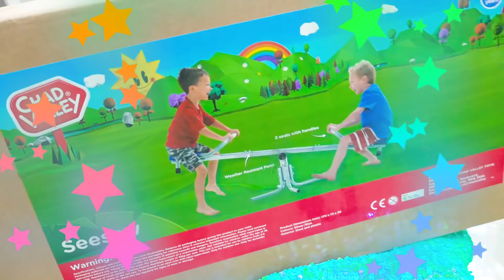Katy and Max find Surprises in their playhouse